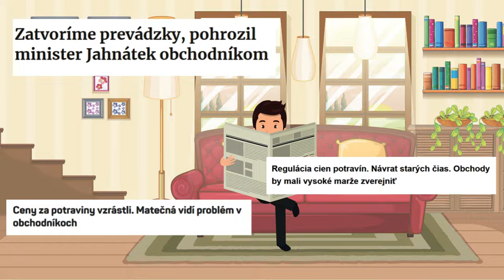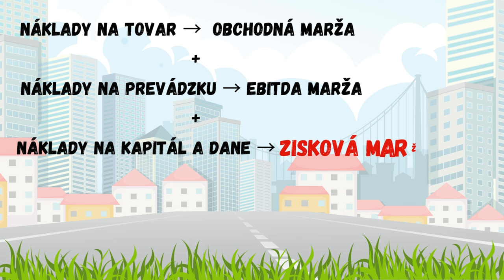Koľko zarobí reťazec na jogurte?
Aké marže majú na Slovensku obchody s potravinami? A čo je to vôbec marža? Politici radi zvaľujú vinu za rastúce ceny na obchody. My sme sa preto pozreli na reálne čísla z účtovných závierok štyroch najväčších obchodných reťazcov.
Rastúcim cenám potravín sme venovali celú publikáciu. Zdarma si ju môžete stiahnuť tu